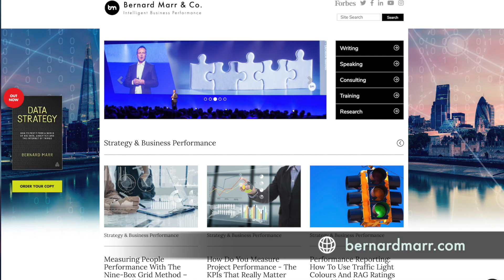What is the difference between artificial intelligence and robotics?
In this video, I explain the difference (and overlap) between AI and robotics.